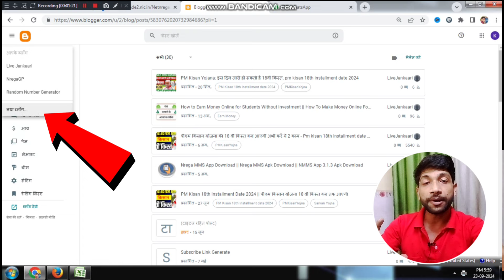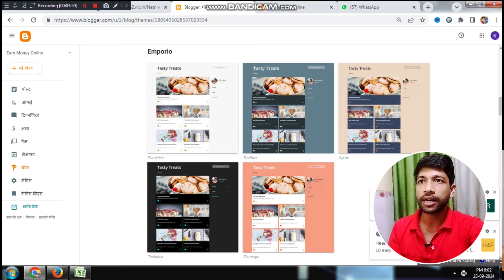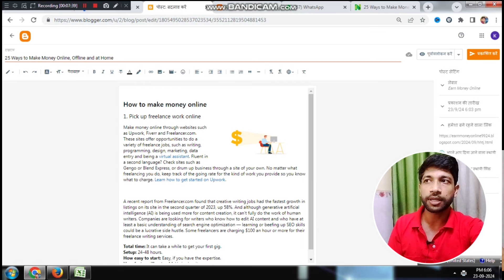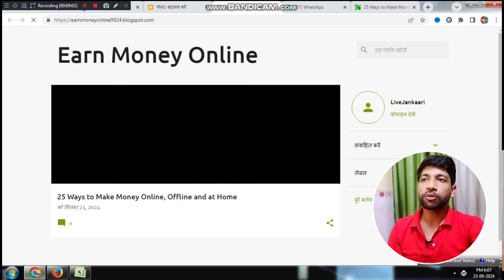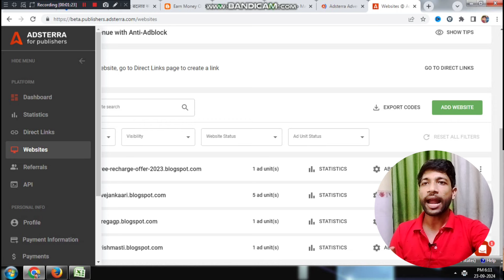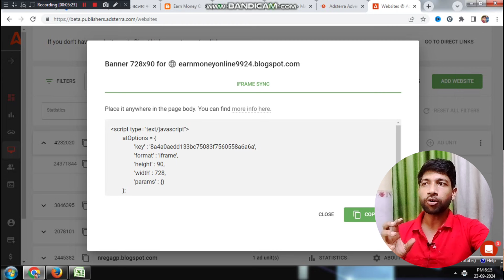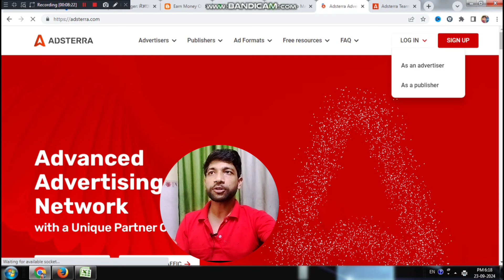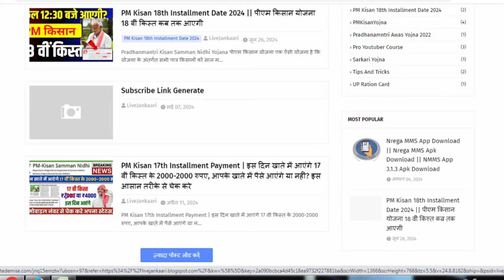how to start a blog and make money | How to Make Money Online | Blogging + Monetization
### 'make money online' 'blogging' 'earn money online' ###

Suggested -@SatishKVideos | @mysmartsupport | @SanjeevkumarJindal731
Are you ready to turn your passion for writing into a profitable blog? In this comprehensive video, we’ll guide you through the step-by-step process of starting a blog and making money online!

What You’ll Learn:

Choosing the Right Niche: Find a profitable topic that excites you.
Setting Up Your Blog: Easy tips for selecting a domain, hosting, and design.
Creating High-Quality Content: Learn the essentials of writing engaging posts that attract readers.
Driving Traffic: Tips on SEO, social media, and networking to boost your blog’s visibility.
Why Start a Blog? Blogging is not just a hobby; it can be a lucrative business. Whether you want to supplement your income or create a full-time career, this guide provides the tools you need to succeed.

### Best YouTube Ranking Keywords:
1. How to Make Money Online
2. Make Money from Home
3. Easy Ways to Make Money Online
4. Online Income Ideas
5. Passive Income Online
6. Earn Money Online 2024
7. Make Money with a Blog
8. Make Money on YouTube
9. Freelance Jobs Online
11. Best Online Business Ideas
12. Make Money with Online Surveys
13. Work from Home Jobs
14. Side Hustles to Make Money
15. Make Money Online Fast

Kapil Bhai [Utter Pradesh - India]